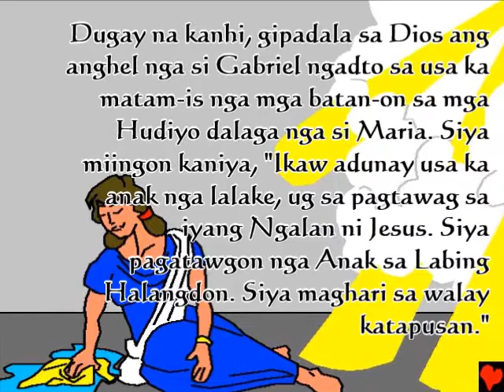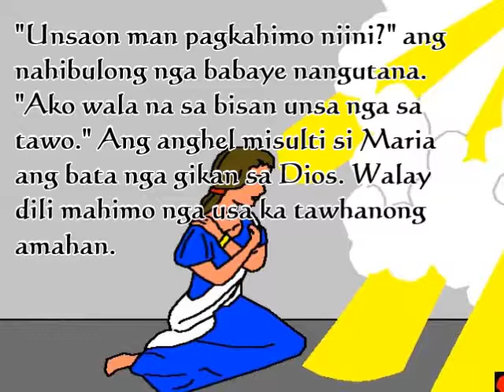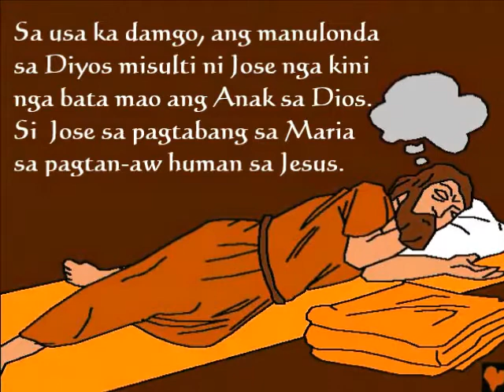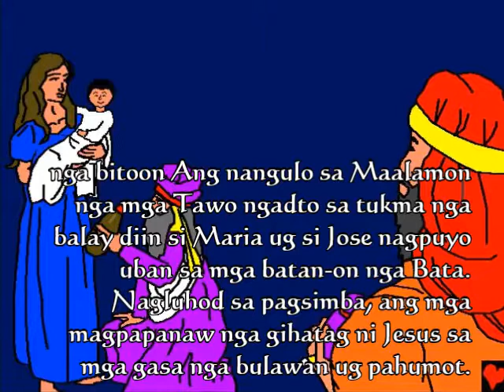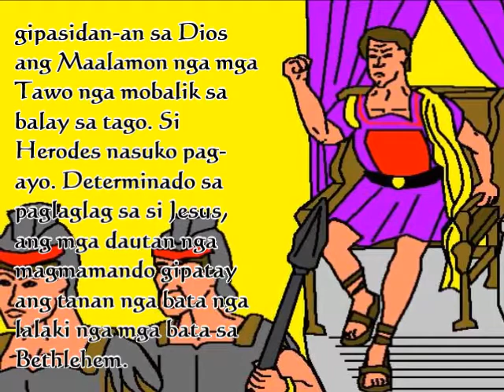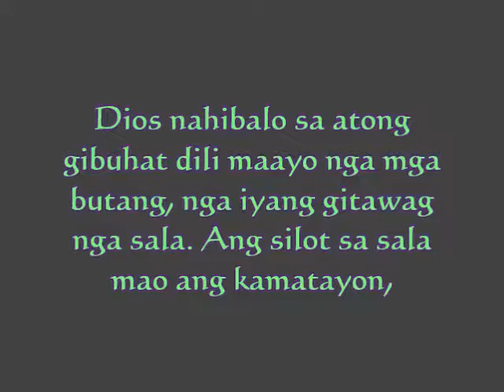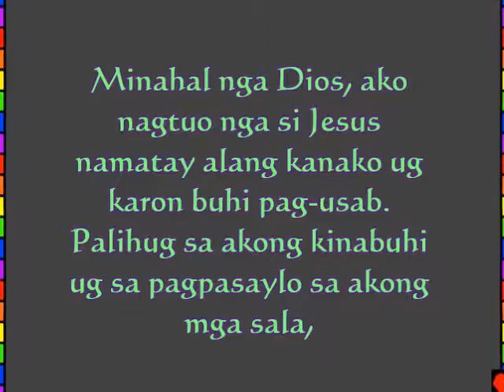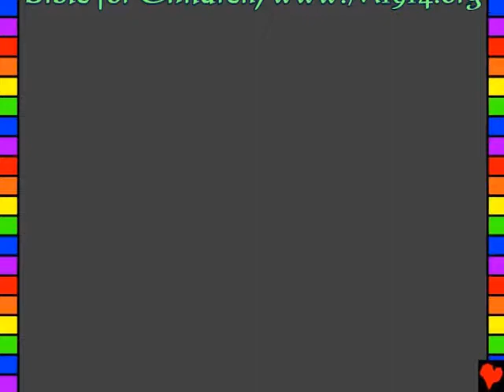Amazing Life, Kids, Cebuano 003